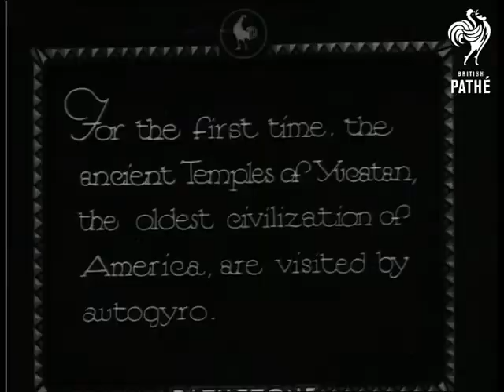Exploring By Autogyro (1932)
South America.

Full titles read: "EXPLORING BY AUTO GYRO - For the first time the ancient Temples of Yucatan the oldest civilisation of America are visited by autogyro."

Aerial shots of ruins of several ancient buildings. L/S of the autogyro coming down to land. L/S of the pilot of the aircraft posing for the camera with native people. L/S of a pyramid shaped temple. L/S's of large ruined building and of the Autogyro preparing for takeoff.
 FILM ID:1050.01